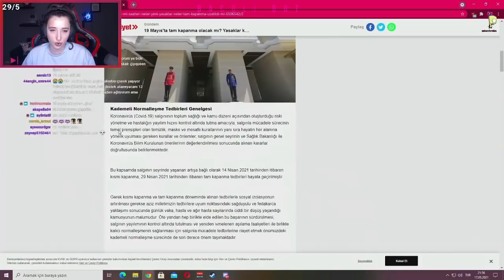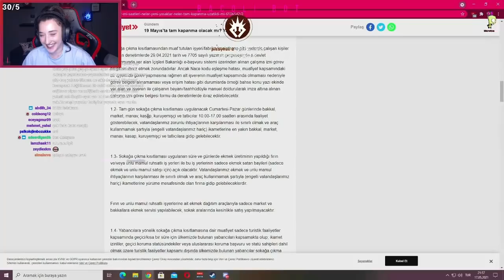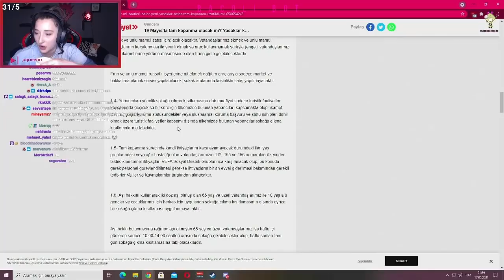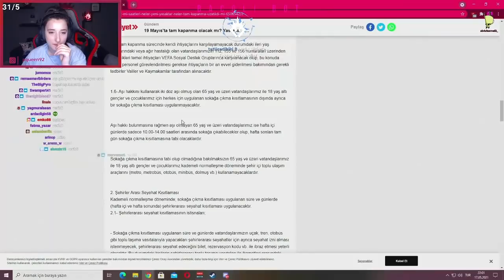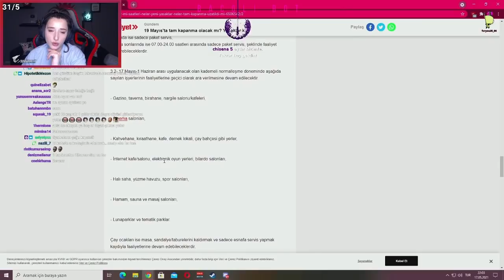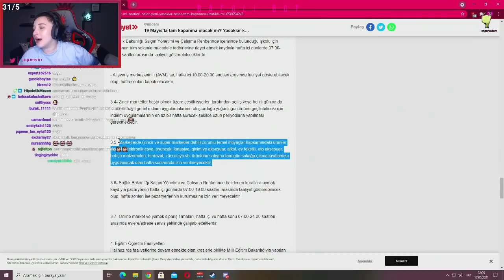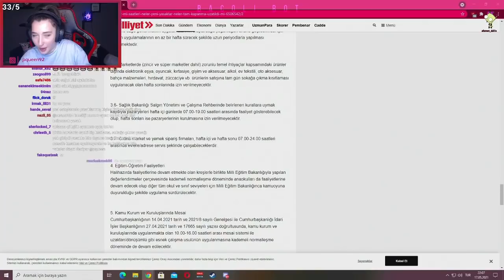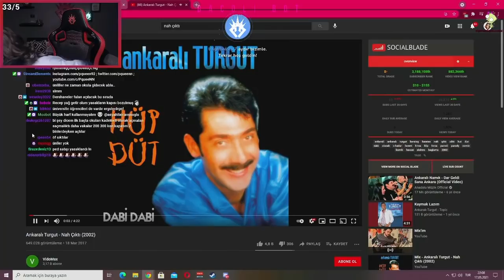Pqueen - Tam kapama Sonrası Normalleşmeye Geçme Aşaması Hakkında Konuşuyor!